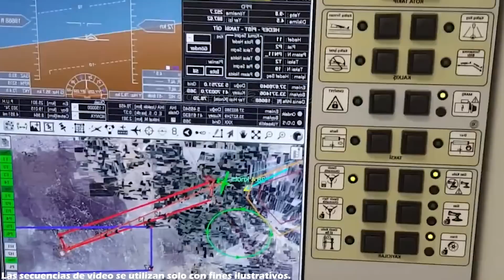Ucrania Inicia La Operación Spark en Jerson! El Colapso De Rusia en El Frente!